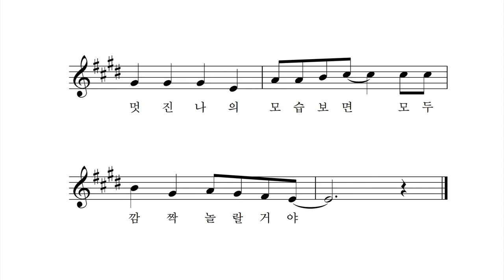방송국은 멋쟁이 - 박상문 작사 작곡 장예림 노래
반짝이는 조명 불빛
마이크 카메라
밝은 무대 예쁜 의상
방송국은 멋쟁이
만일 내가 방송에
텔레비전 방송에 나온다면
달라진 나의 모습보고
모두 깜짝 놀라겠지
마이크 든 내 모습
멋진 나의 모습 보면
모두 깜짝 놀랄 거야